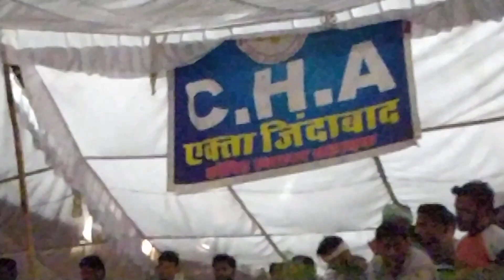धरना स्थल से लाइव सभी नर्सिग साथियों के लिए संदेश CHA UPDATE NEWS cha rajasthan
jaipur news | JAIPUR NEWS देखिए लगातार लाइव अपडेट CHA धरना स्थल से!!!